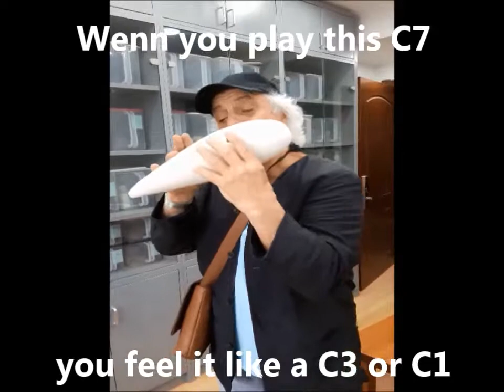Ocarina C7 Focalink Stein (Player Giampiero Lucchini)